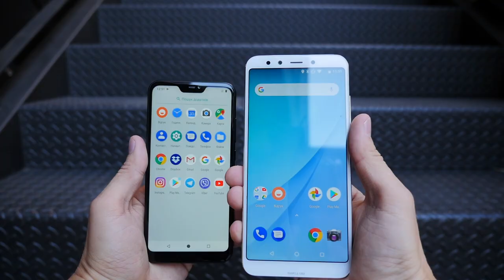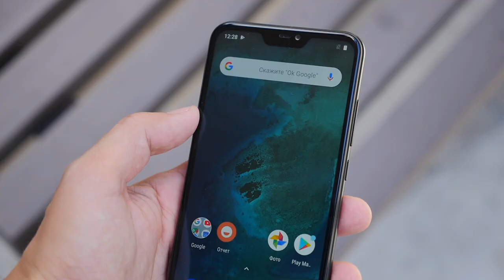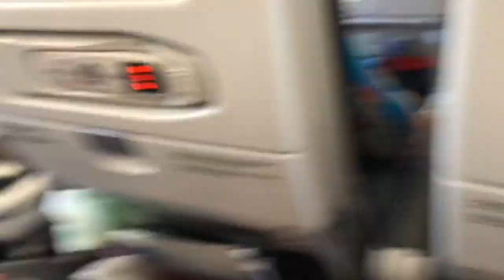Как прошла ПРЕЗЕНТАЦИЯ Xiaomi Mi A2 и Mi A2 Lite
Конкурс!